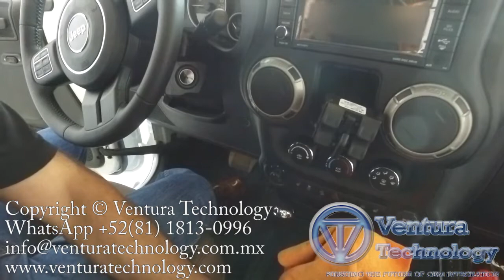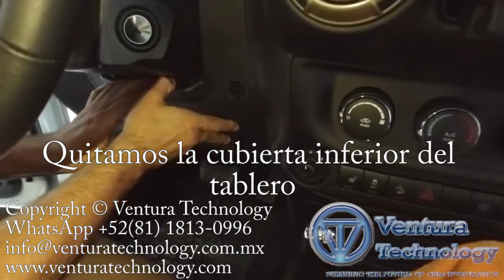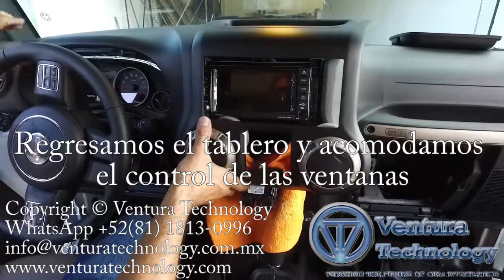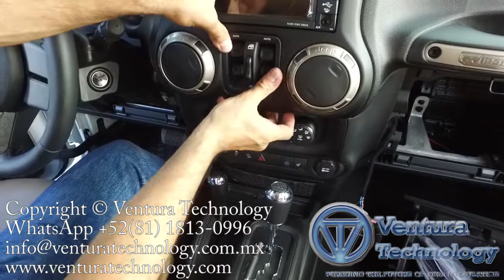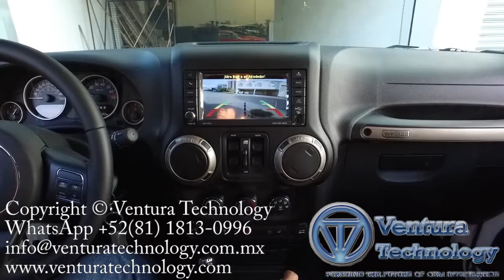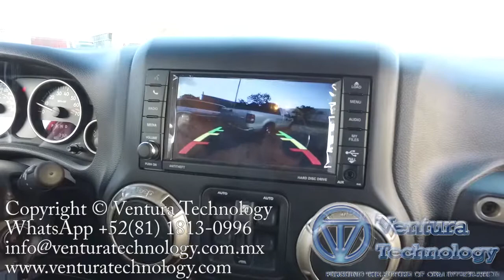instalación de Cámara de Reversa Para Jeep Wrangler años 2007 al 2016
instalación de Cámara Reversa  Para Jeep Wrangler +Desbloqueador de vídeo en movimiento  en tu radio MYGIG

KIT 100% "PLUG AND PLAY"
CONTACTANOS

Instalación de Kit 100% "PLUG AND PLAY " de cámara de reversa JEEP WRANGLERS DEL 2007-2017 nuestro kit te permite visualizar la imagen de la cámara de reversa la misma pantalla original MYGIG.. Instálala tú mismo en minutos todos nuestros kits están manufacturado con conectores originales o también si estas en monterrey o en el DF Ciudad de México También te la instalamos en minutos.

TODOS NUESTROS PRODUCTOS SON ORGULLOSAMENTE 100% DISEÑADOS Y MANUFACTURADOS EN MÉXICO TODOS NUESTROS KITS CUENTAN CON 2 AÑOS DE GARANTÍA

UBICACIÓN
MONTERREY
Ventura Technology S.A DE C.V
Isaac Garza Col. Centro Monterrey Nuevo León

UBICACIÓN
CIUDAD DE MÉXICO

ACEPTAMOS FORMAS DE PAGO
En efectivo
Por transferencia Bancaria
Por Mercadopago

ENVÍOS
Te enviamos el producto gratis a toda la república Mexicana
Por medio de estafeta

Ventura Technology numero de parte
VT-JEEPWGLRCAM-01

APLICACIÓN DE COMPATIBILIDAD

2007 Jeep Wrangler
2008 Jeep Wrangler
2009 Jeep Wrangler
2010 Jeep Wrangler
2011 Jeep Wrangler
2012 Jeep Wrangler
2013 Jeep Wrangler
2014 Jeep Wrangler
2015 Jeep Wrangler
2016 Jeep Wrangler
2016 Jeep Wrangler Rubicon
2016 Jeep Wrangler Sahara
2016 Jeep Wrangler Sport
2016 Jeep Wrangler Sport S
2017 Jeep Wrangler versions Sport,Sport S, Willys Wheeler
Black Bear,Edicion Freedom Sahara,Rubicon,75 Aniversario
Backcountry,Y Rubicon Hard Rock